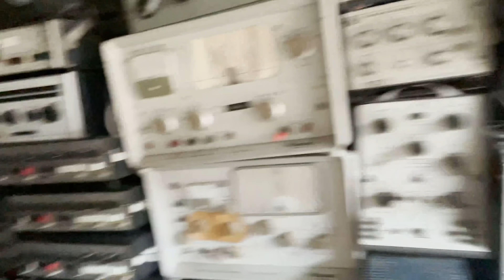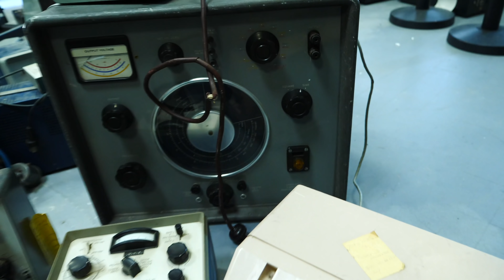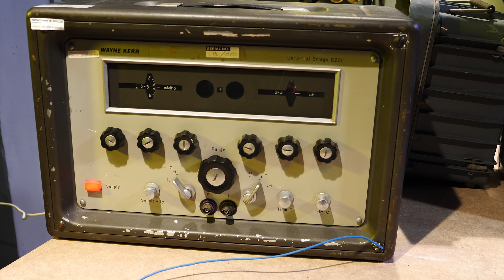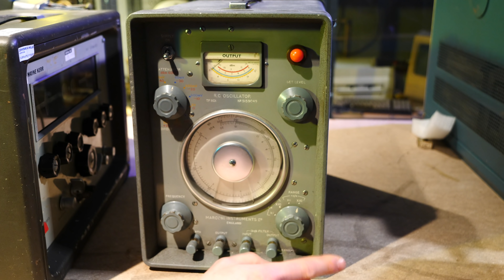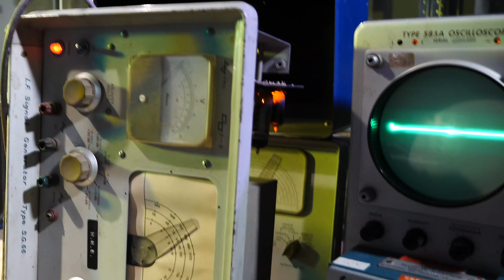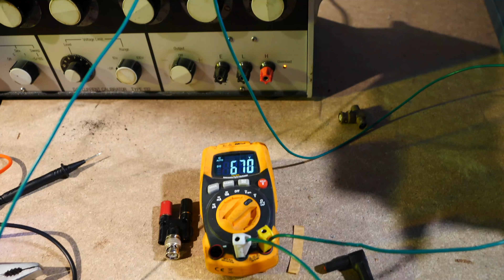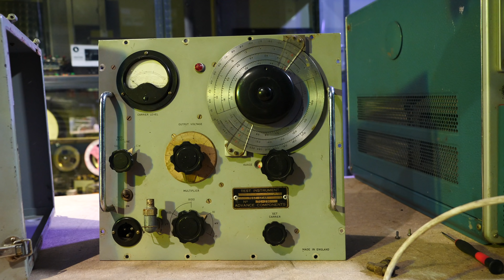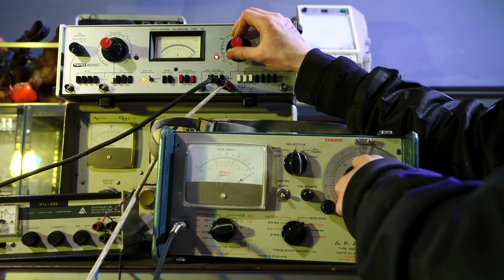I Bought A Massive Pile Of Mystery Test Equipment...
So yeah! I Went and picked up a bunch of mystery test equipment.
Sound Packs from this video available, and it helps support these videos so i can continue to make rather stupid decisions like this for videos! :-